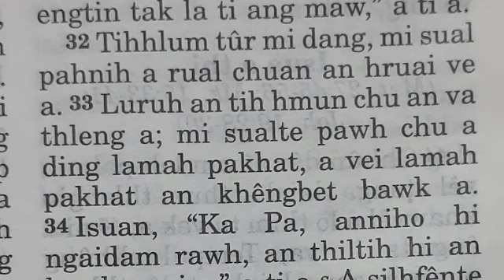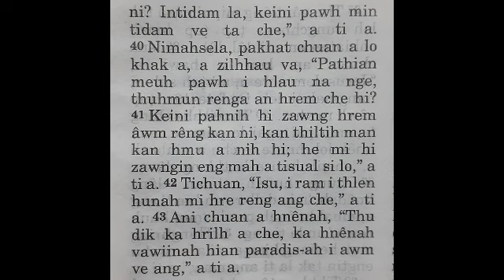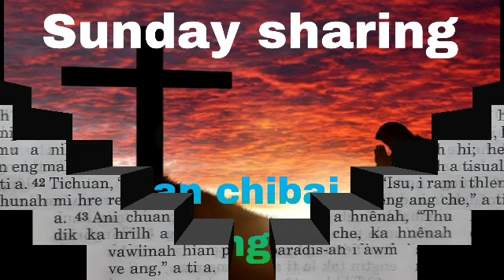Sunday sharing#Lal Isua hriatna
please subs,like...Pathian thu vawm khawm a theh darh